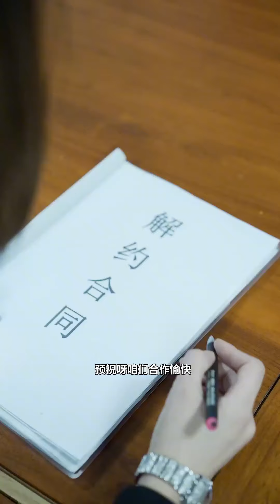保潔大姐出意外遲到，沒想被經理扣除全部工資，董事長看不下去了【思达林】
請放心，本視頻是一部原創拍攝的視頻，沒有任何不良行為。 保潔大姐出意外遲到，沒想被經理扣除全部工資，董事長看不下去了【思达林】
大家好，這裡是思达林，
專業的短劇創作者
🛎️ 更新時間   週一~週日 pm 6:00

Hello everyone, this is Starling,
Professional skit creator
If you don't want to miss the update, just click to follow~
🛎️ NEW VIDEOS  Monday - Sunday 6:00 pm（PST）